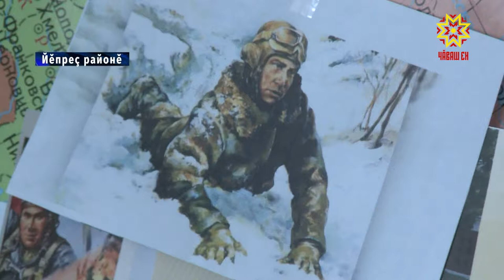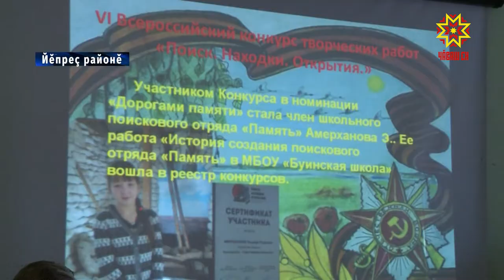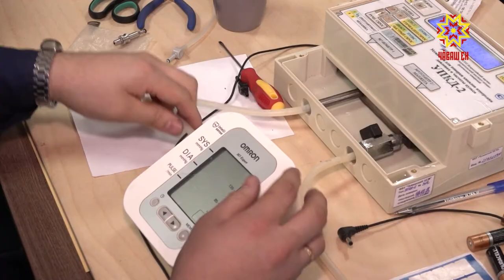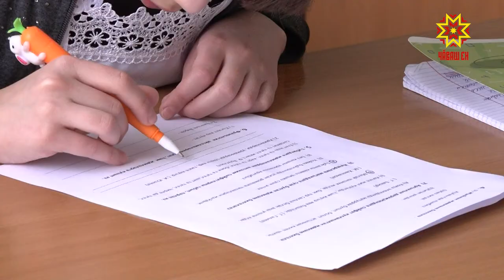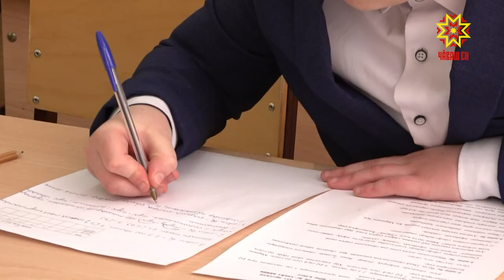Республика 11.02.2020 на чувашском языке. Вечерний выпуск